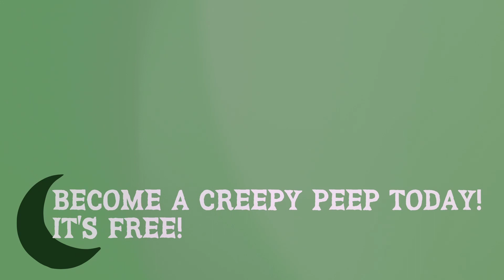Halloween Ends (2022) | SPOILER-FREE Horror Movie Review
Keeping it short and sweet! Hopefully this will help you decide if you want to check out Halloween Ends or not!

X